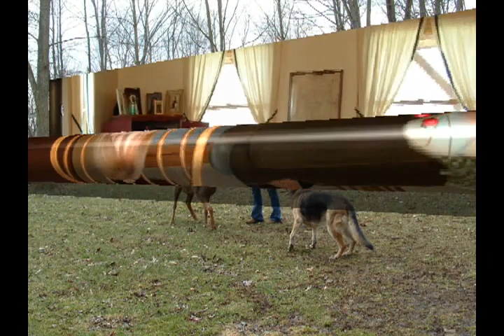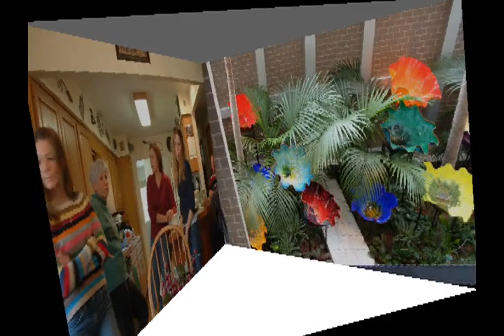Just for fun Pic's